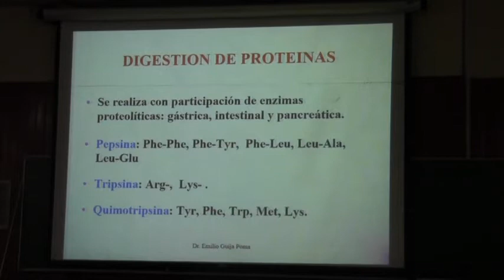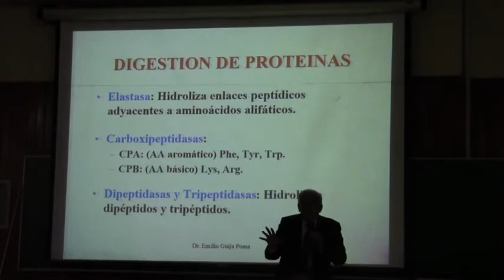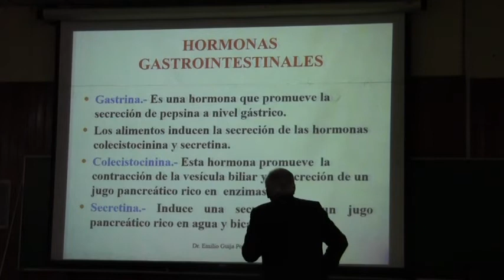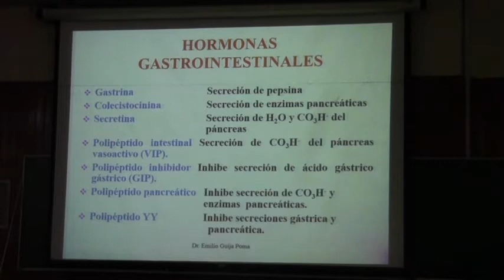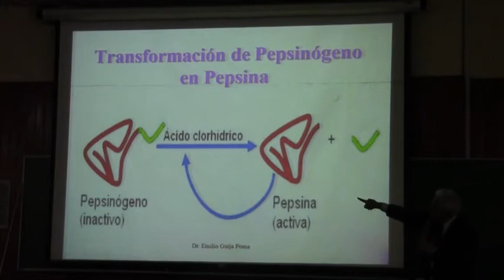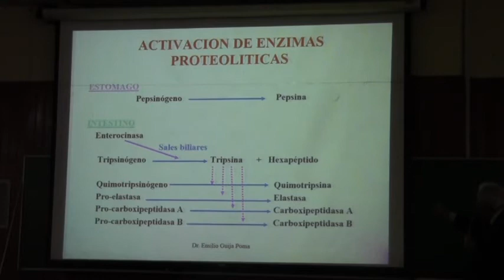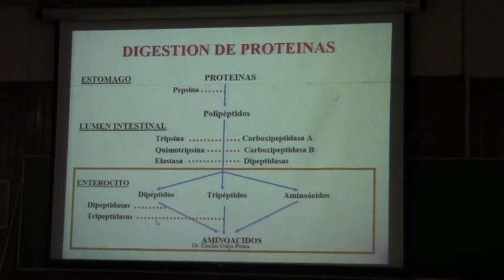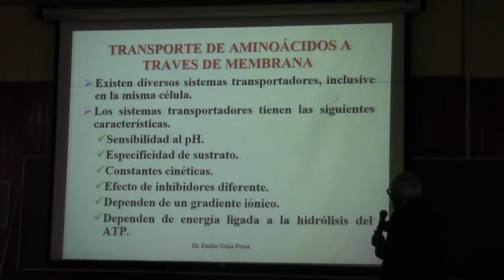BIOCA clase 13 2/3